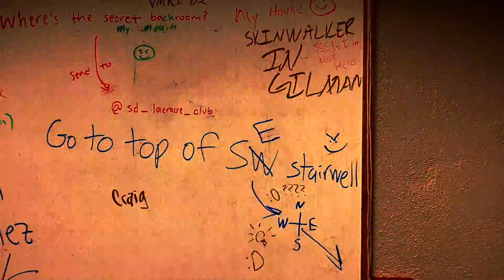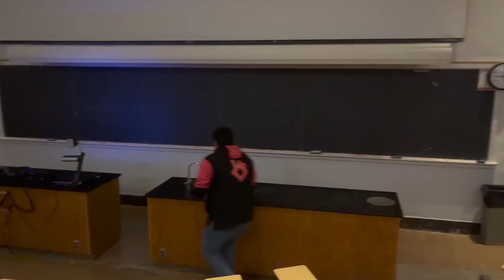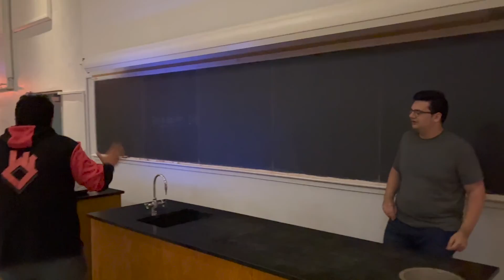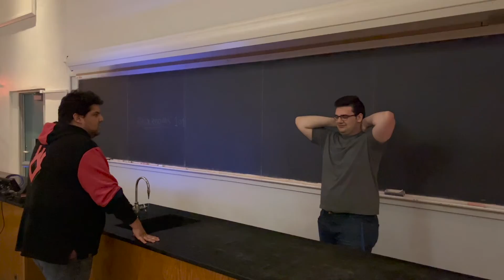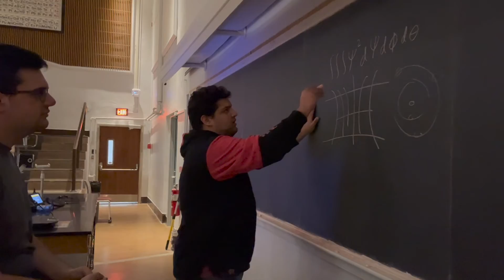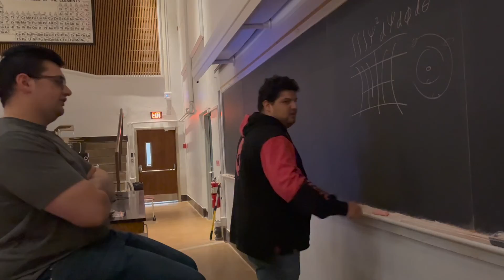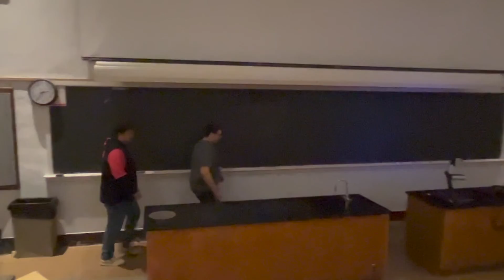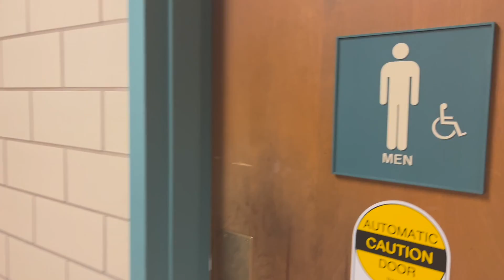The Backrooms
A two week project about The Backrooms.